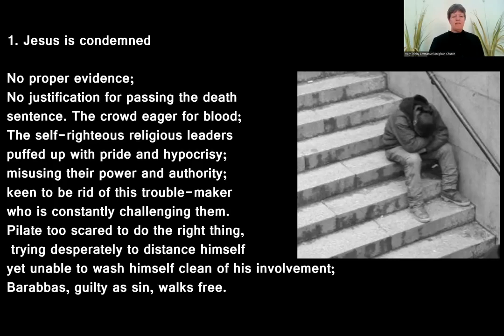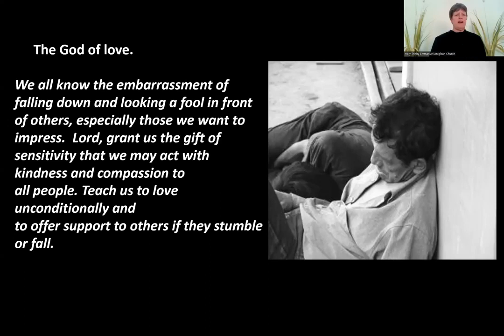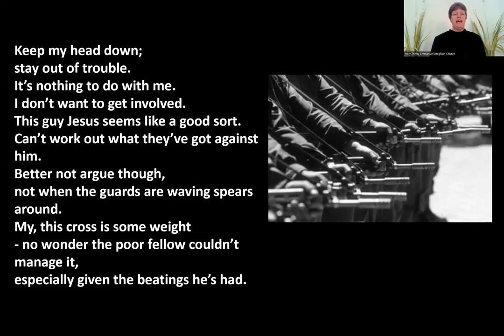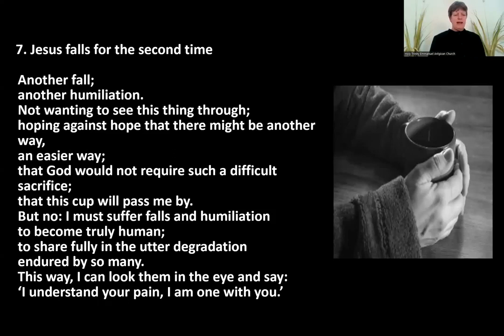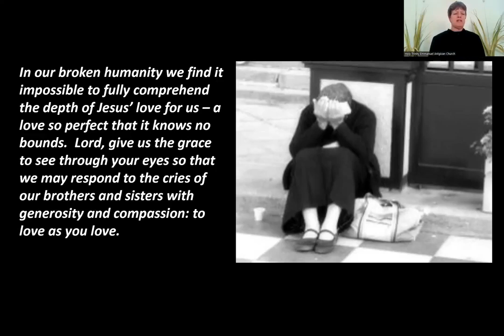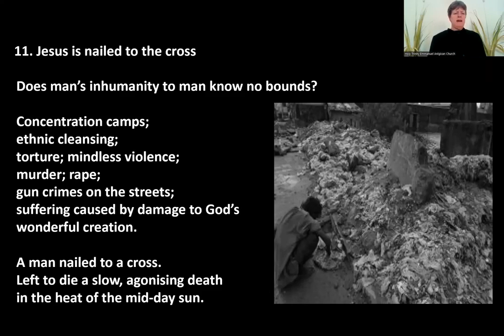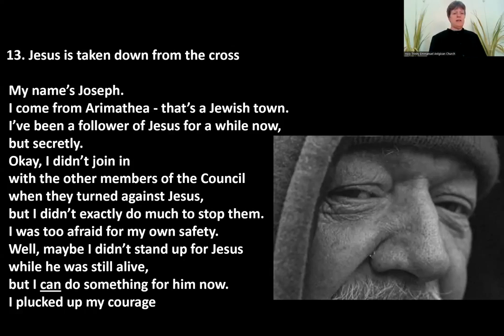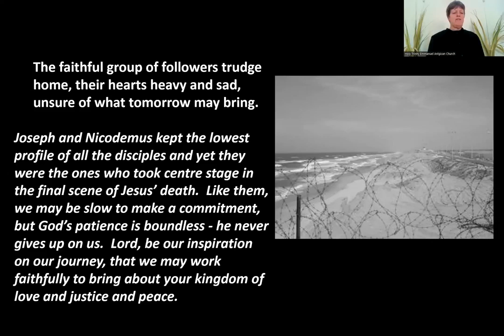2023 04 05 Stations of the Cross